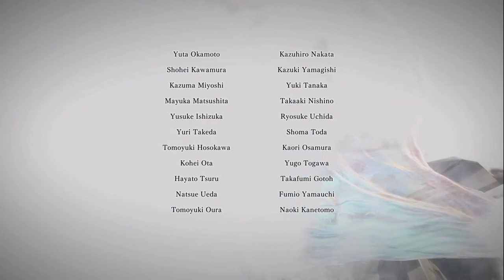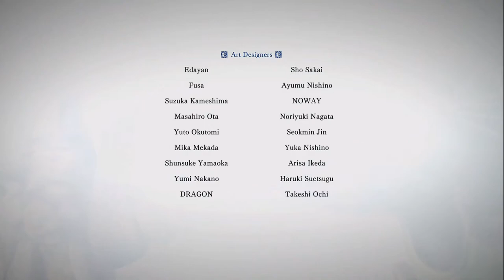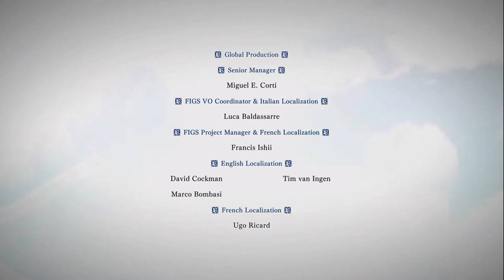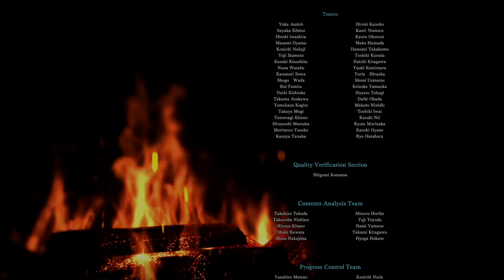Monster Hunter: World Iceborn #62 - 8 Temporada | Fanfarra orientadora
Segue novo ep do jogo monster hunter world